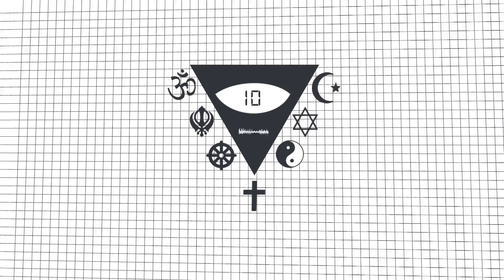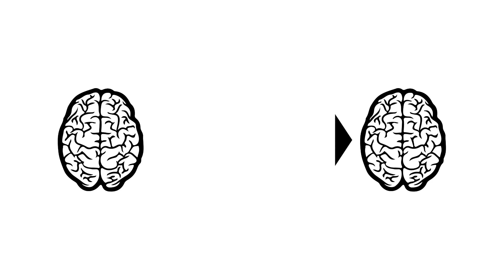Stakhanov - Opening Ceremony, transmediale festival in Berlin, Capture All, 2015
this is the speech which Stakhanov, the BigData god, gave at the opening ceremony of this year's transmediale festival, themed Capture All.